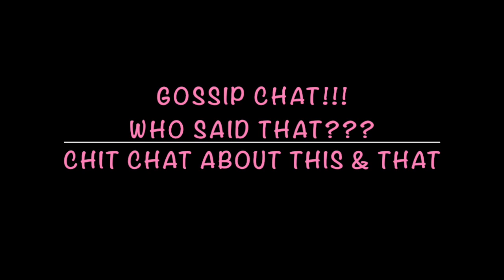Trina Puts Her Foot In Her Mouth, NBA Is Returning, Wendy’s Clears Up Rumors + Plus More Gossip Chat